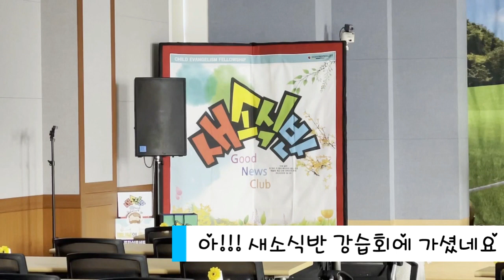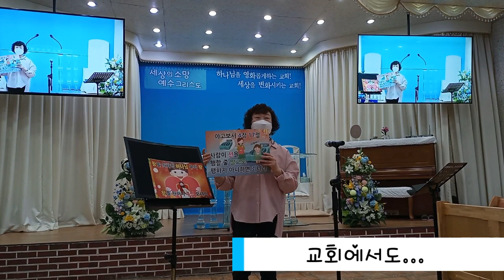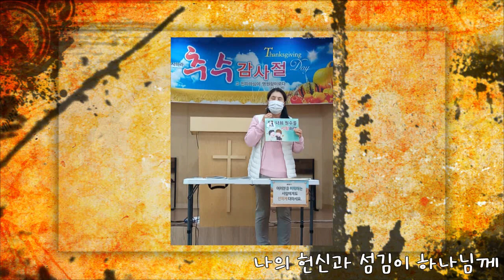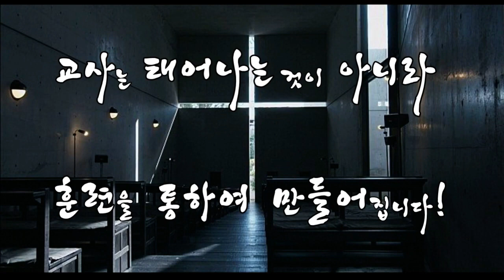어린이전도협회 (슬기로운 교회생활)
슬기로운 교회생활 유튜브 공모전
어린이전도협회